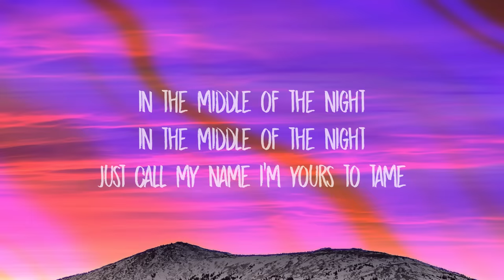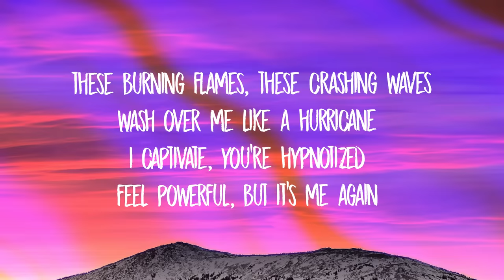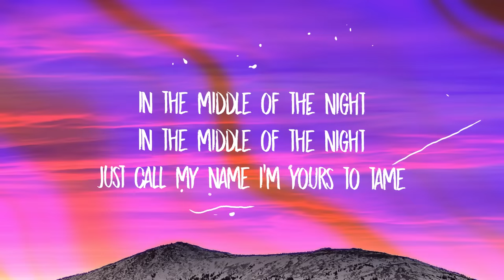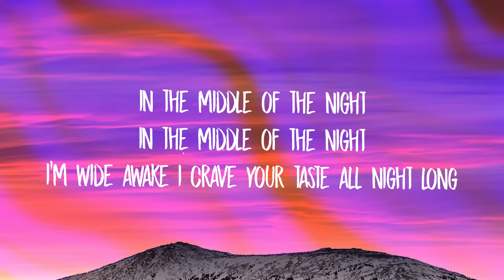Elley Duhé - MIDDLE OF THE NIGHT (Lyrics)